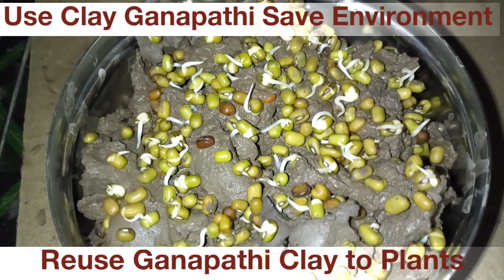Ganapathi Nimarjanam at Home l Use Clay Ganapathi to Save Environment l Use Ganapathi Clay to Plants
Ganapathi Puja at Ganesh Chaturthi l Ganapathi Puja Mandapam Decoration Prasadalu VinayakaChaviti
Ganapathi Puja Decoration Ideas at Ganesh Chaturthi l Ganapathi Puja Mandapam Tayari VinayakaChaviti
Ganapathi Decoration Ideas at Ganesh Chaturthi l Ganapathi Mandapam Decoration l Vinayakachavithi
how to make flower decoration for ganpati at home
ganpati flower decoration online
ganpati decoration ideas with paper flowers
homemade ganpati decoration ideas
ganpati decoration flower makhar home
ganpati decoration ideas for mandal
Vinayakachavithi Undrallu l Ganapathi Special Kudumulu l Rice Flour Undrallu l Rice Coconut Jaggery Undrallu
Vinayakachavithi Sajja Kudumulu l Ganapathi Special Sajja Kudumulu l Pearl Millet Undrallu l Burelu
Ganapathi Special Sajja Undrallu l Pearl Millet Undrallu l Vinayakachavithi Sajja Kudumulu in Telugu
Vinayaka chaviti special recipes
Ganesh chaturdi recipes
Ganapathi Sweet Recipes
Ganesha Laddu Recipes
Ganapathi Undrallu
Ganapathi Kudumulu
Ugadhi Sweet Recipes
Festival recipes
Festival special recipes Sweet recipes
Use Clay Ganapathi to Save Environment l
Ganapathi Nimarjanam at Home l Use Ganapathi Clay to Plants